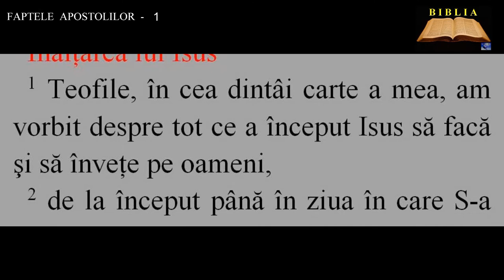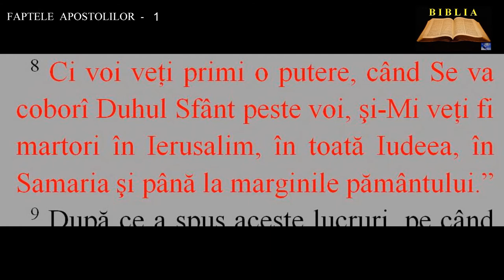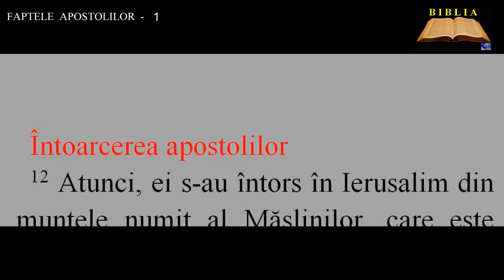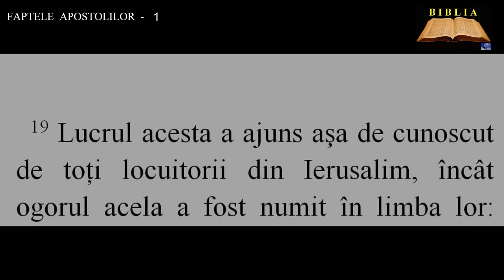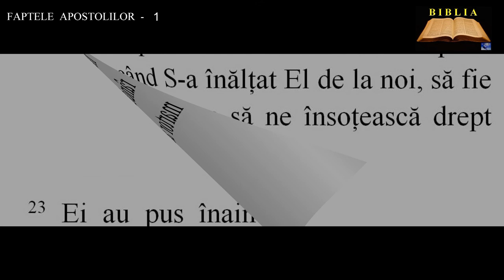FAPTELE APOSTOLILOR 1 - Înălţarea lui Isus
00:00:00  Înălţarea lui Isus
00:02:08  Întoarcerea apostolilor
00:02:50  Alegerea lui Matia